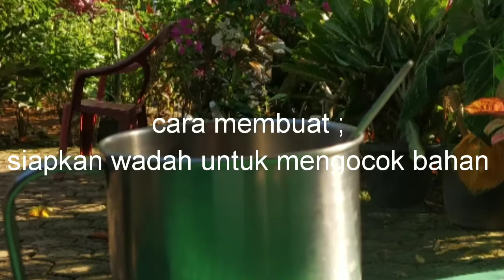Membuat Dalgona white koffie lebih cepat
Tonton sampai habis ya vidionya. Dijamin 100% akan lbih cepat membuat dalgona kesukaan kalin.